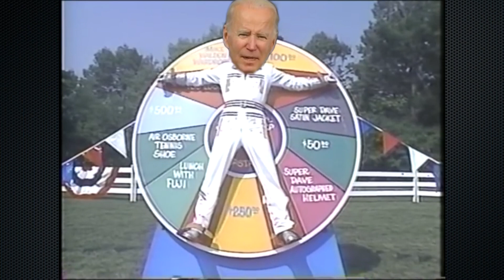Super Dave Joe Biden Wheel of Good Fortune ~ try not to laugh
JOE BIDEN spins on the wheel of Mis Fortune!

Creating Fun and Entertaining videos worth watching twice or ten times!